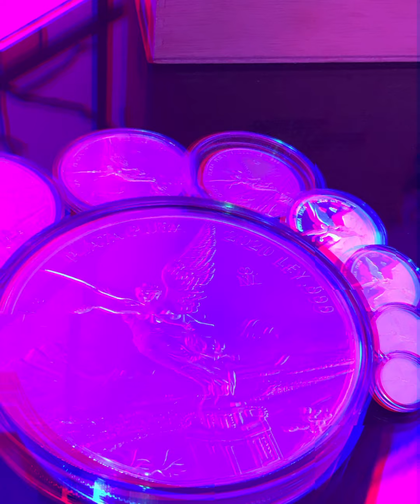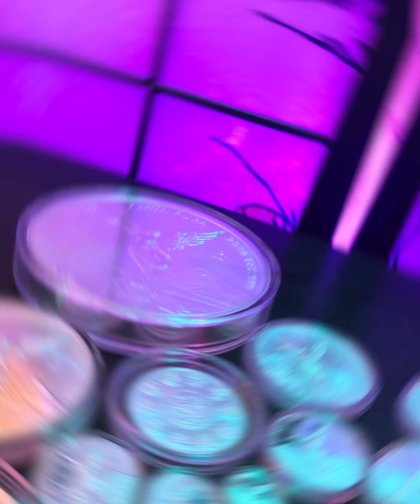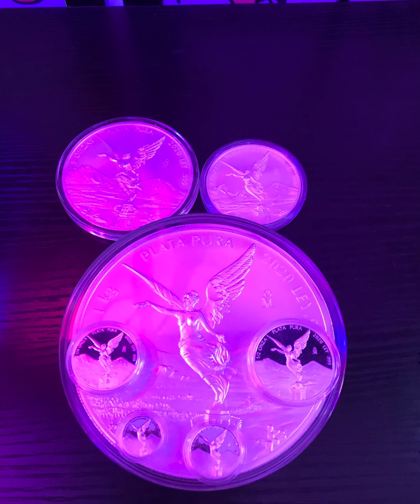2020 Libertad stack🇲🇽😍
🔥 🪙 Silver stack that is  hotter than Kim Kardashian.